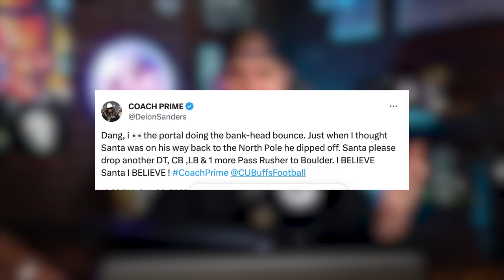Deion Sanders DROPS BOMBSHELL about whats ABOUT to happen in the TRANSFER PORTAL